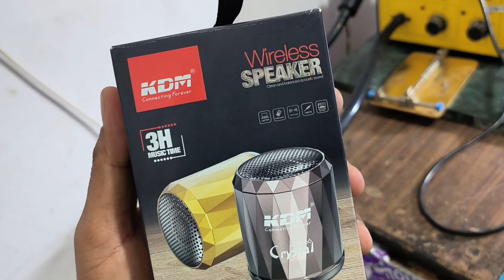Wireless mini Speaker 🔊 | Crystal Wireless Speaker | KDM mini Wireless Speaker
My Camera OPPO RENO 8PRO

Boya Mic M1

Selfie stick With Tripods